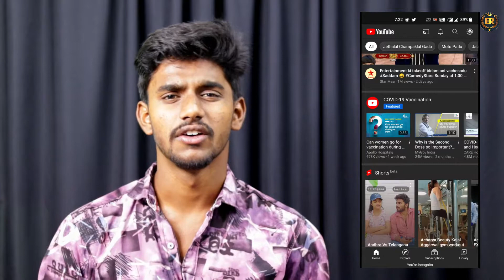How To Give Tags To YouTube Videos In Telugu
Hi friends 😀
This is BR welcome to Mr. BR Tech 😎
Channel started – 02/05/2021 🤩